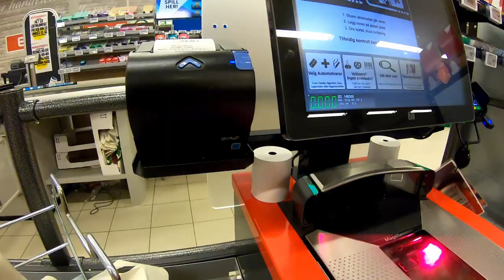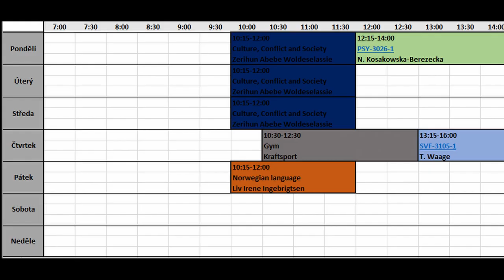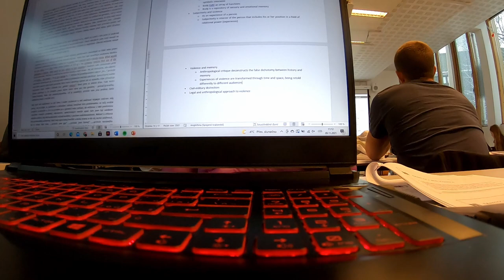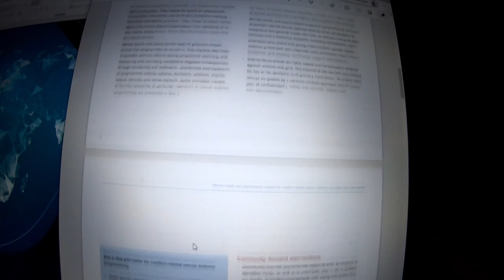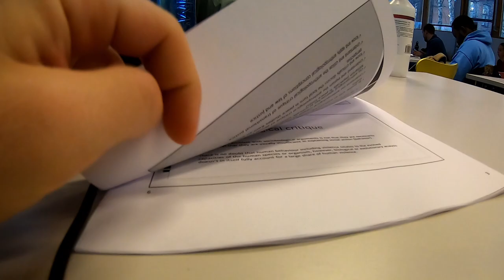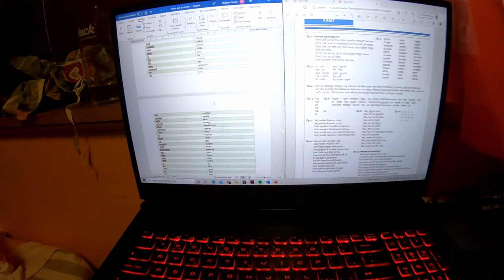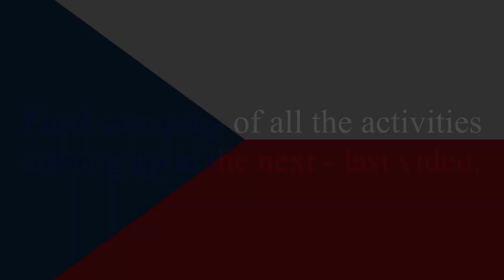Erasmus in Tromsø [Norway] | #7 Everyday life in Tromsø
I always wanted to visit Scandinavian countries. So through Erasmus+ program I found perfect opportunity to study and enjoy life in Norway. I am staying in city called Tromsø since August until the end of December. Let's see what is going to happen there.